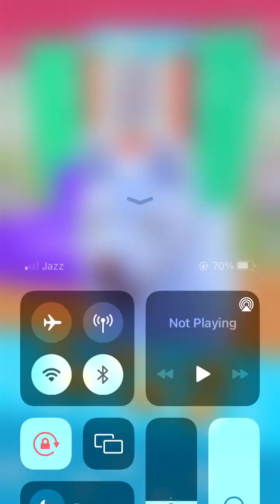ASMR Foot Treatment |ASMR Dog Treatment